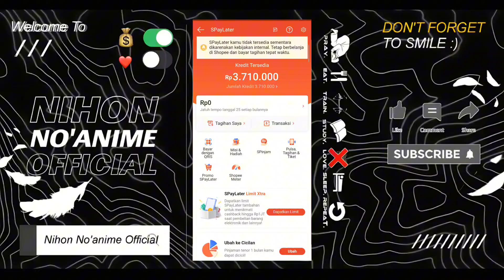✅Sad 100% spaylater dinonaktifkan karena kebijakan internal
🌸Assalamualaikum wr.wb
Selamat Menonton:')

• Device   : Xiaomi 11 Ultra 12+7/512
• Kamera : Mi 11 Ultra - 4k 90fps
• Record  : 3200 x 1440, 100Mbps, 90fps
• Editing  : CapCut, Pixellab

🕑Timestamp

0:00 Pembuka
1:00 Pembahasan
4:00 selesai

Terimaksih Banyak🙏🏻